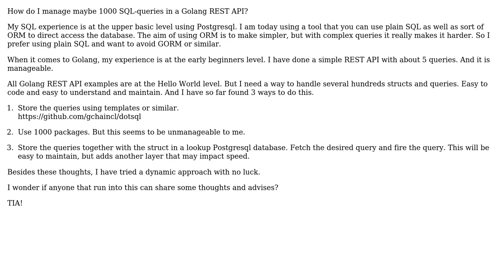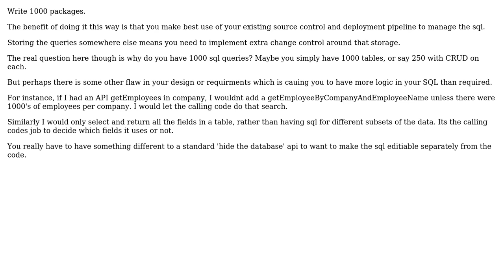Software Engineering: REST API with 1000 query templates?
With thanks & praise to God, and with thanks to the many people who have made this project possible! You are responsible for your own actions.